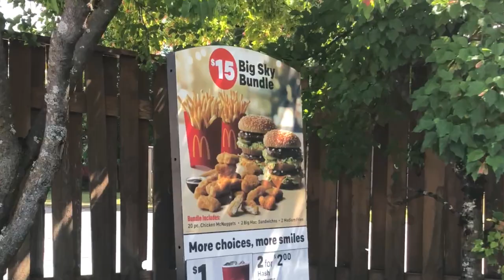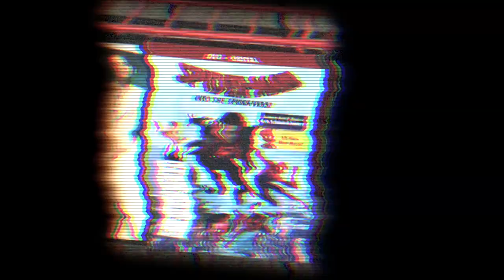Hello Montana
Last month I traveled to the town of Troy Montana. This video shows the beautiful sites around Troy and Libby. Montana is a breathtaking place and everyone should visit at least once. Our trip was so much fun and I can't wait to go back.

My Camera